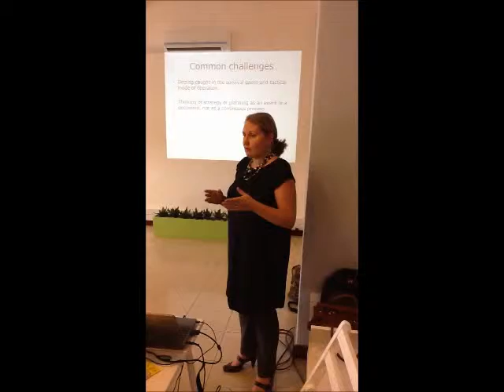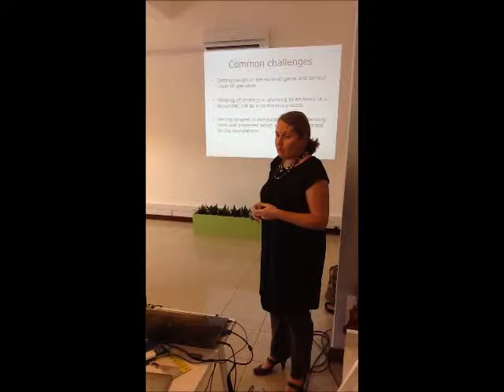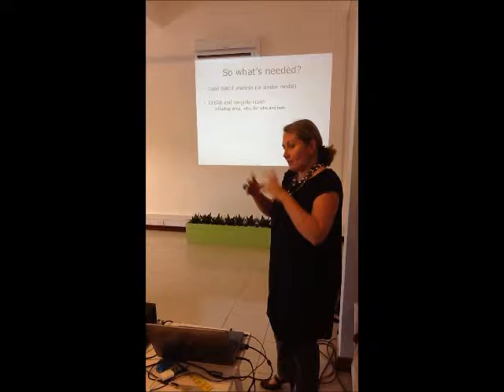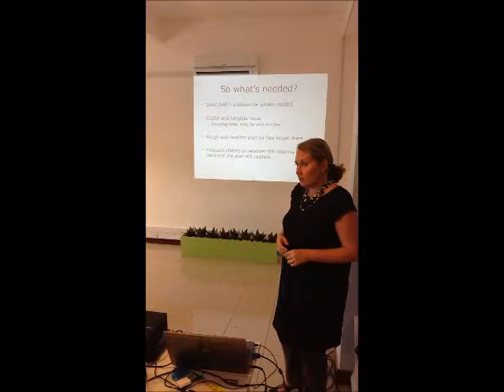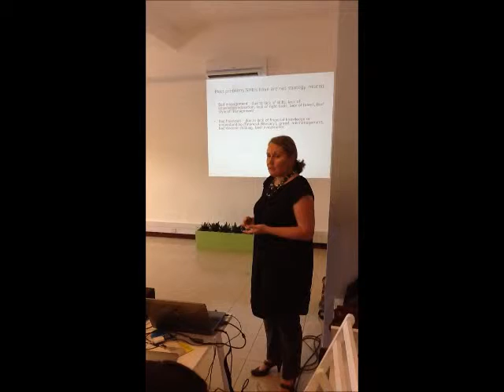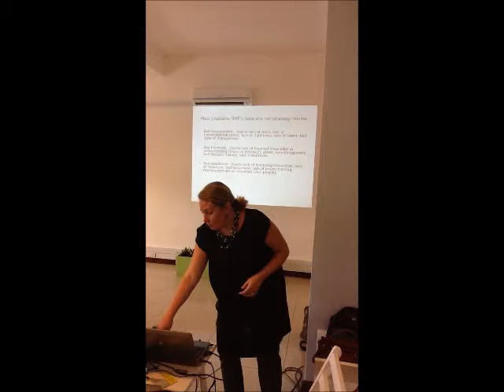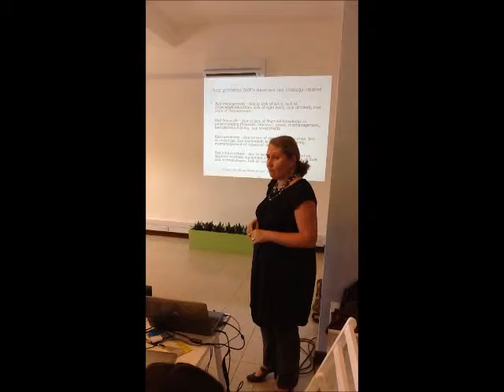Pivot East Workshop Feb 27th 2012: Kristiina Lähde on Business planning and strategy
Mrs Kristiina Lähde from TANZICT gave a short presentation on the basics of business planning and strategy from a start-up perspective at the Pivot East workshop. Download slides here: